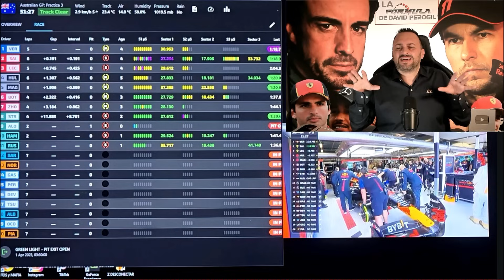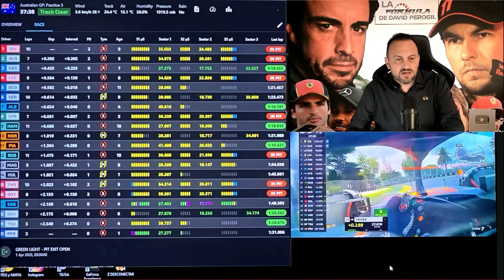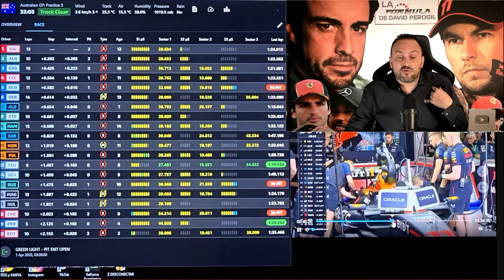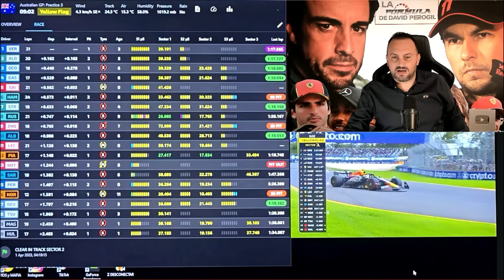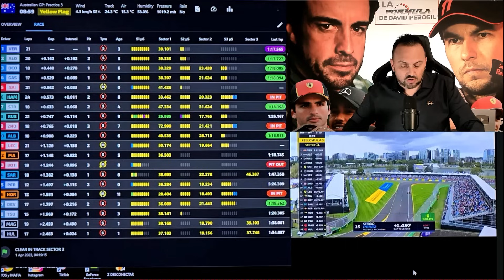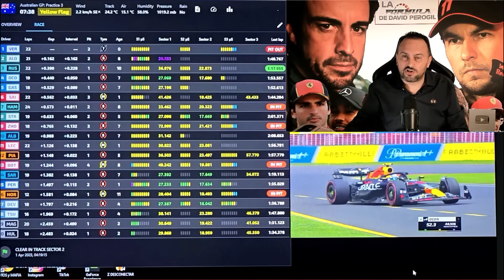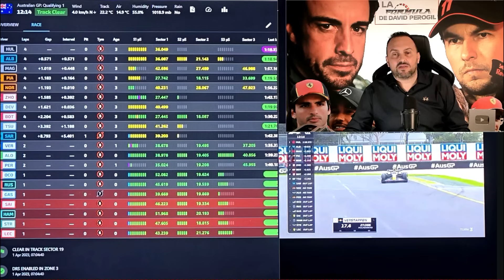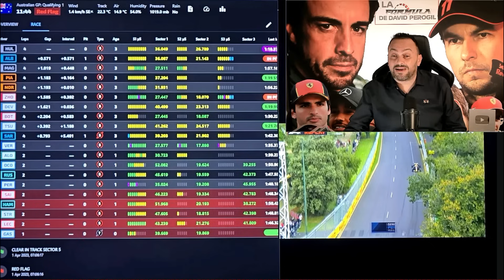EL 1º GP DE F1, DEMOSTRADO SIN DUDA, DONDE SERGIO PÉREZ NO TUVO FRENADA ASIMÉTRICA Y VERSTAPPEN SI